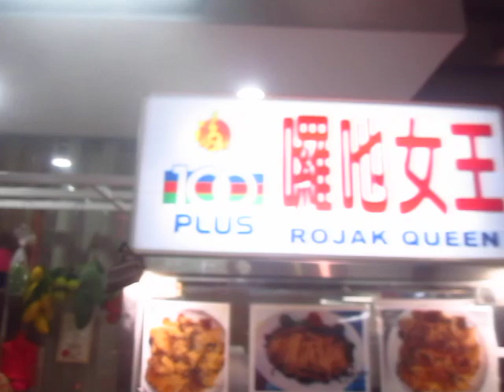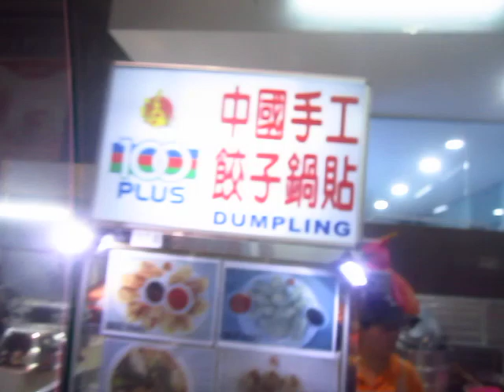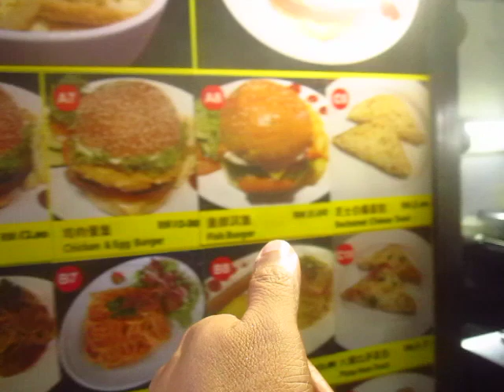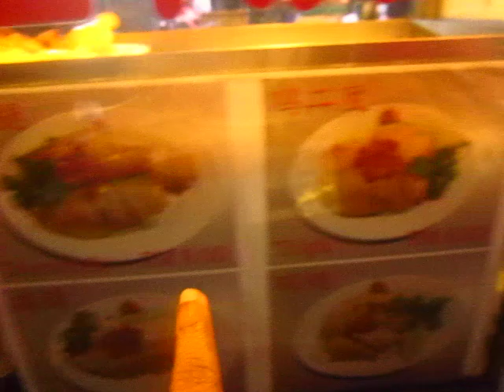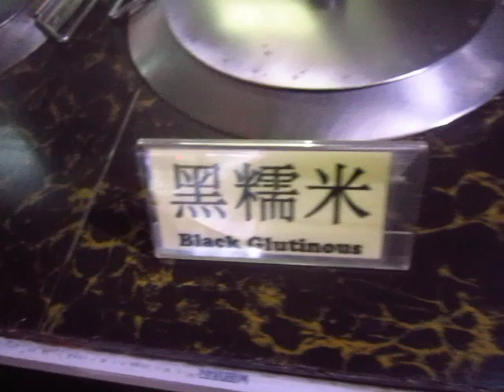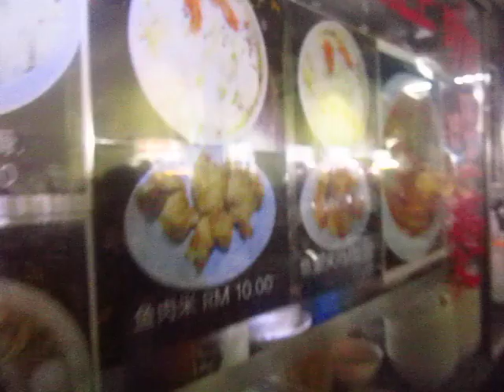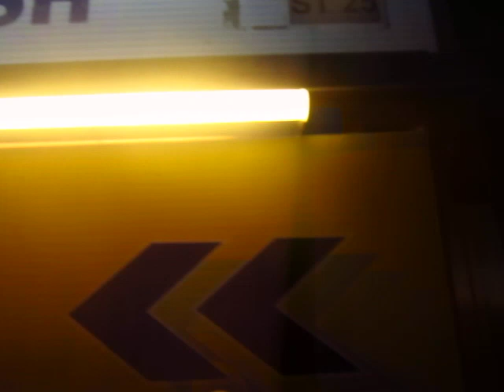Part # 2 The delicious local street foods at Fook Kee Food Garden, Taman Sri Sinar ~ Mahalo JC